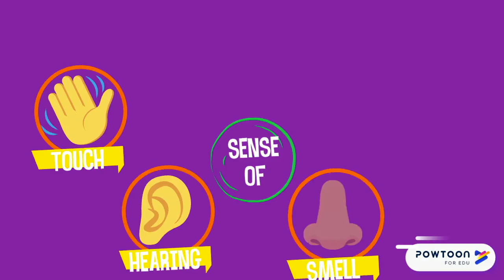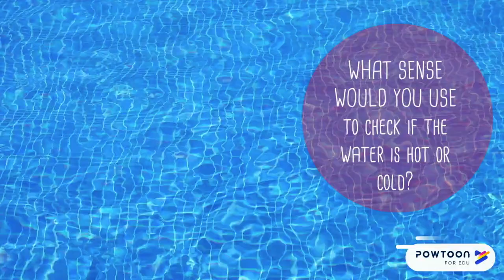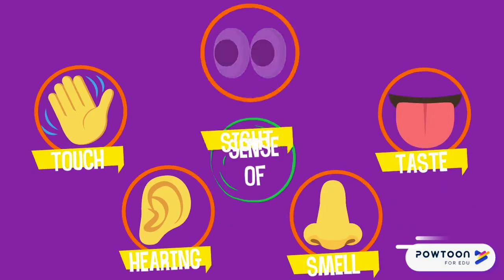What sense do we use?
A short quiz video about our five senses for children. A short video to tell what sense we use to feel the objects around us. Voiced by Maximilian Chas Mann, created by Armağan Çıtak using powtoon and Imovie. Here is the safetube link for the teachers